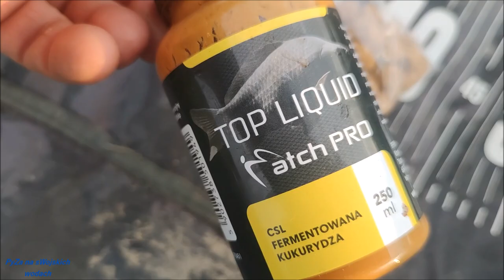Wędkowanie nowymi peletami i przyponami